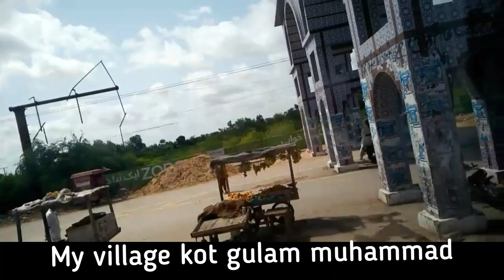I am going my village KGM I am attend my cazan wedding samaro city